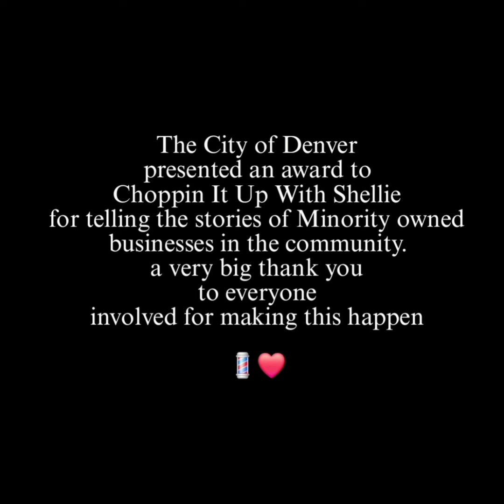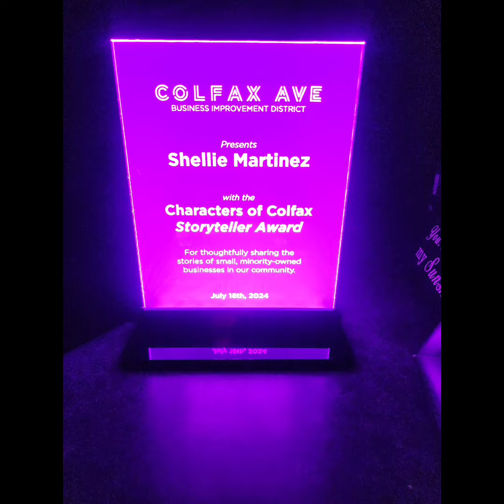Story Teller Award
Chopping it up with Shellie Received the Characters of Colfax Storyteller Award For thoughtfully Sharing the stories of minority own business owners.And entrepreneurs in the community of denver